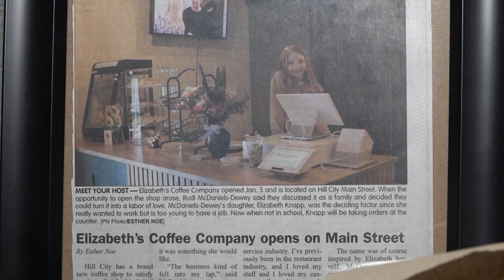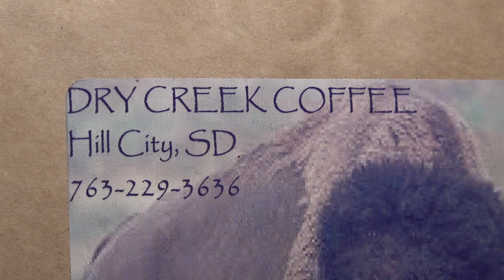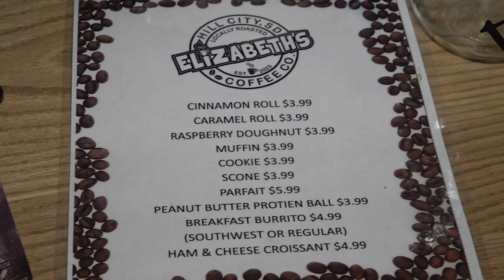Elizabeth's Coffee Co., Hill City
Interviewee: Rudi McDaniels, Owner
Photographer: Reed Langer
Host: Anya Mueller